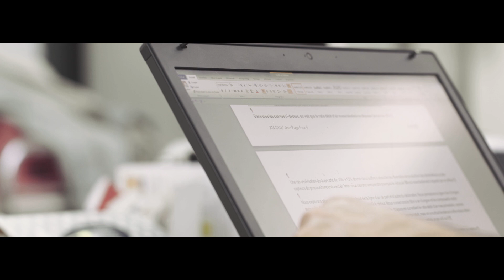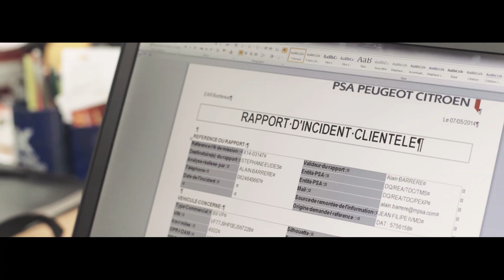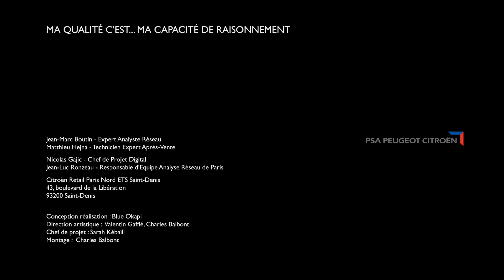Ma qualité c'est... ma capacité de raisonnement - Analyse réseau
Suivez un collaborateur du Groupe et vivez son engagement au quotidien pour la qualité des produits et services PSA Peugeot Citroën.

Dans cet épisode, suivez Jean-Marc, expert analyste réseau. Sa qualité c'est... sa capacité de raisonnement.